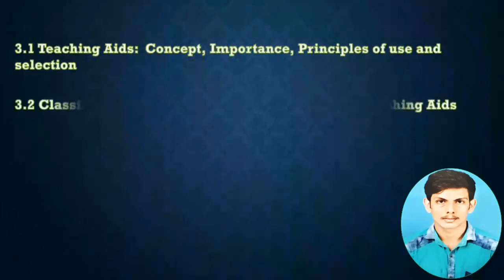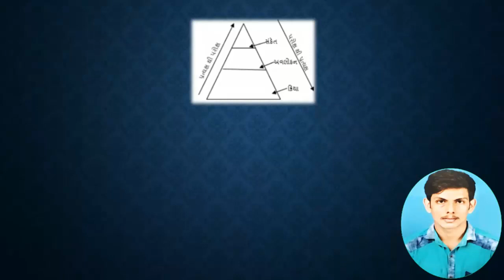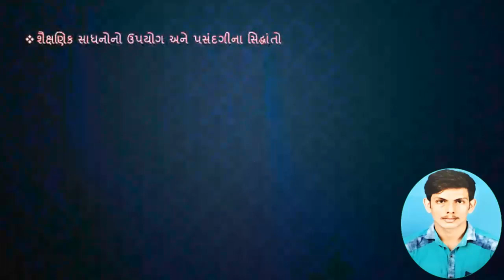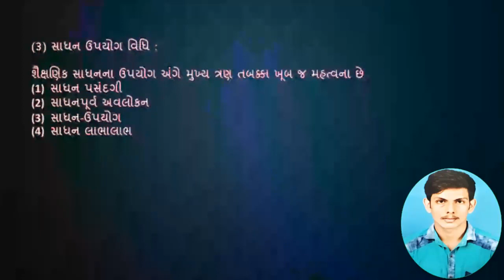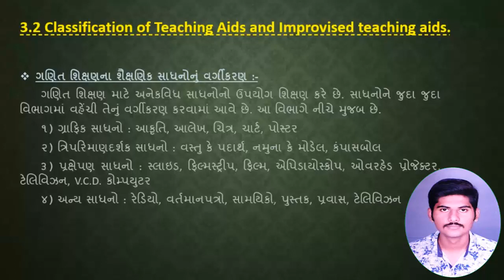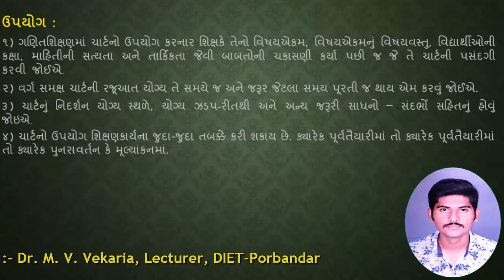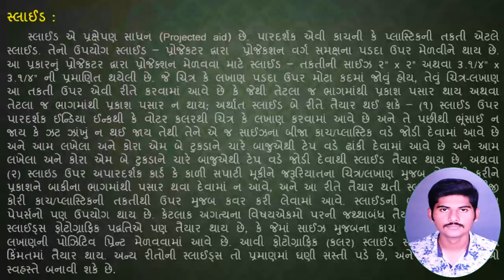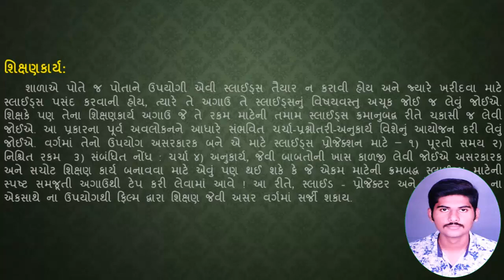B.Ed.-Sem-2 Pedagogy of Mathematics. Unit-3-3.1.2-Teaching Learning Resources in Mathematics-Video-7